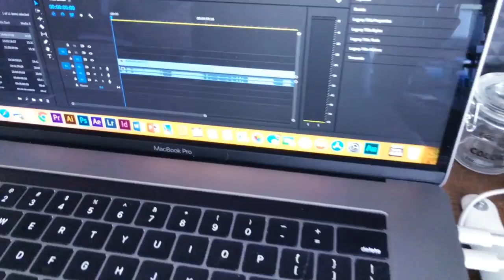The No Flipping Excuses Show - Behind the scenes glimpse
Take a look behind the scenes of our podcast The No Flipping Excuses Show and see how we get these amazing episodes released to you!